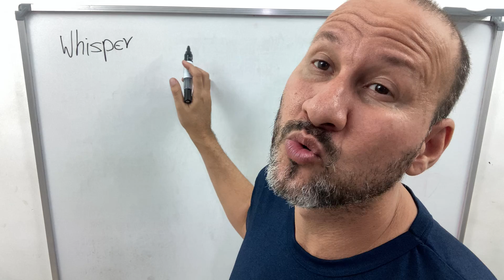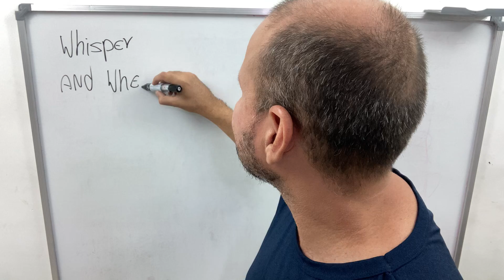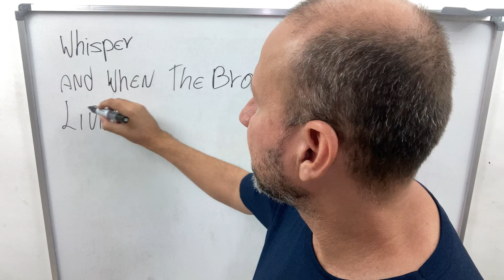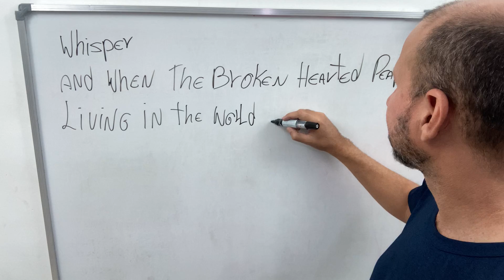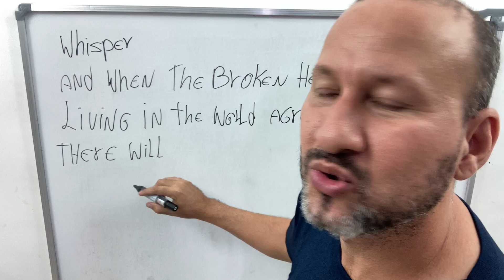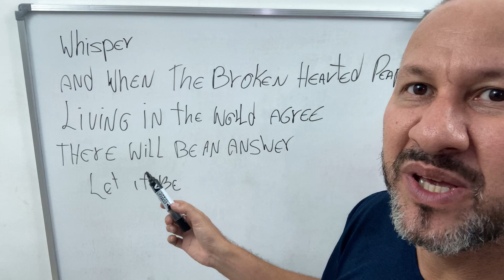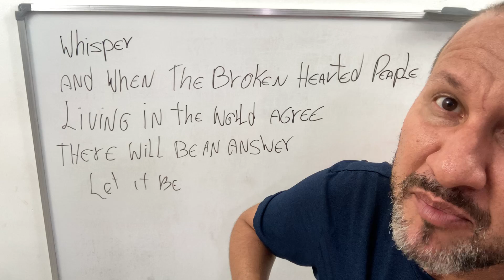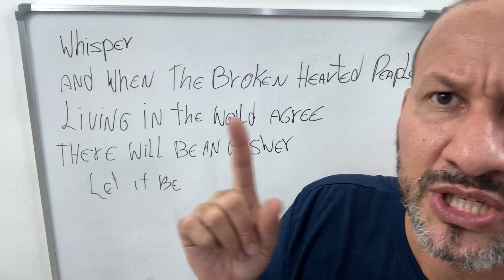Let It be - Beatles - Meus estudos de Inglês Aula 3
And when the brokenhearted people

E quando as pessoas de coração partido
Viver no mundo concorda
Haverá uma resposta
Deixe estar